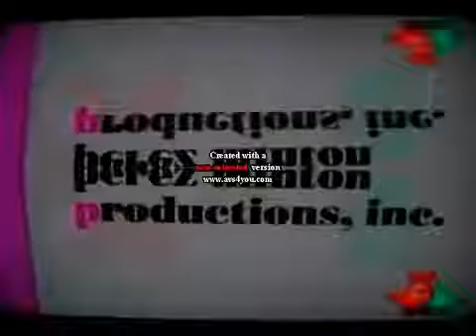Noggin and Nick Jr Logo Collection in Baby Einstein Effect V3